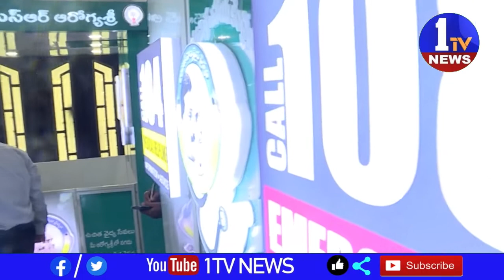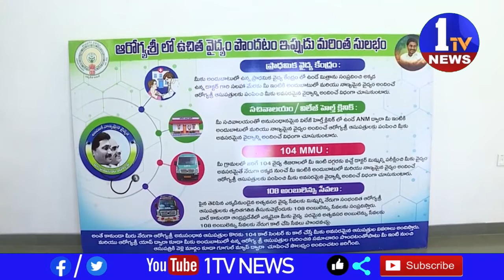ఆరోగ్యమిత్రలకు సిఎం జగన్ గుడ్ న్యూస్